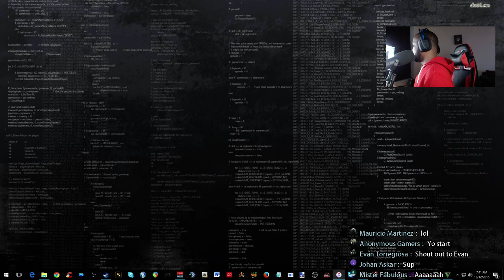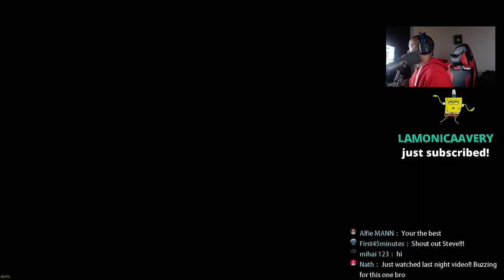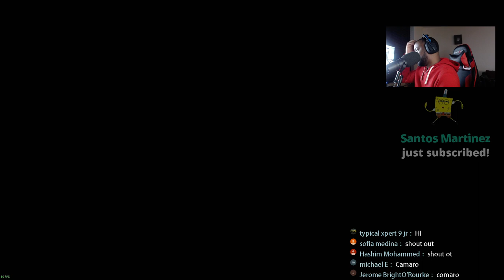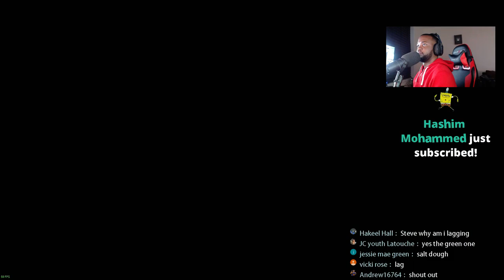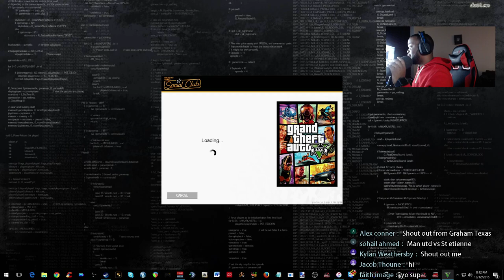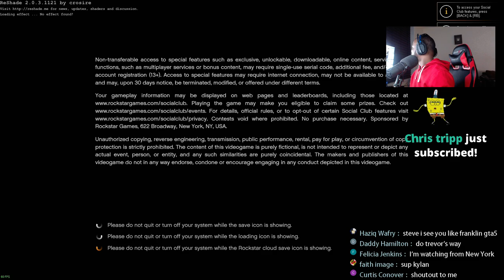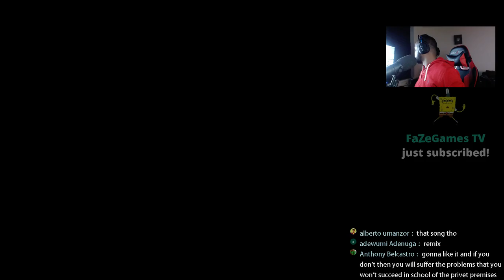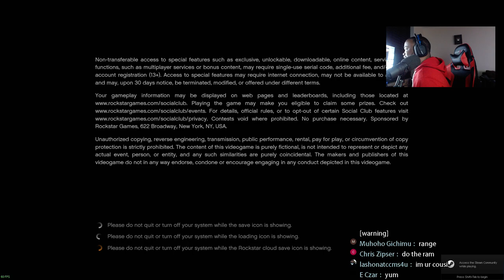GTA 5 MODS - LET'S GO TO WORK - PART 70 (GTA 5 PC MODS) TESTING NEW ENB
GTA 5 REAL LIFE MODS

GTA 5 POLICE MODS